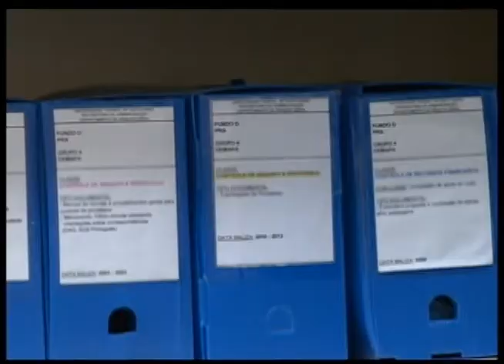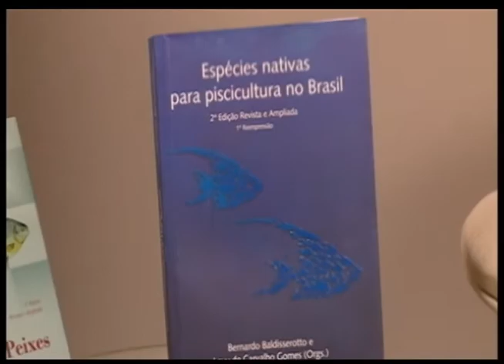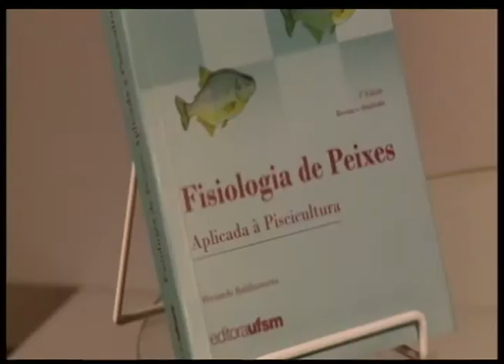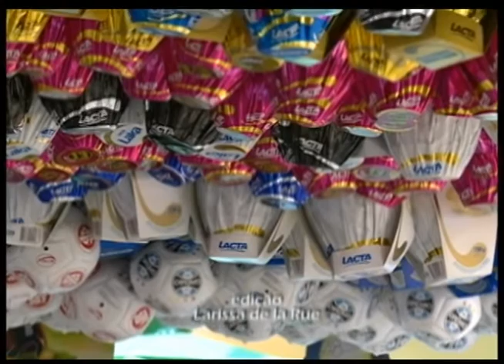Jornal da UFSM - 18.04.2014